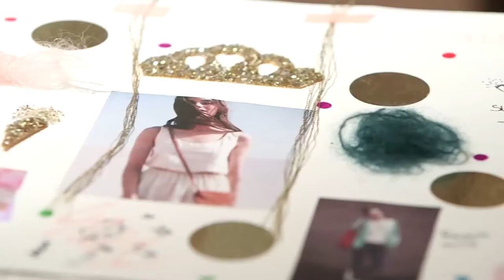Le Super Stage d'Anita chez "Des Petits Hauts".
Présentation d'un stage ViensVoirMonTaf.
Le réseau des jeunes sans réseau.